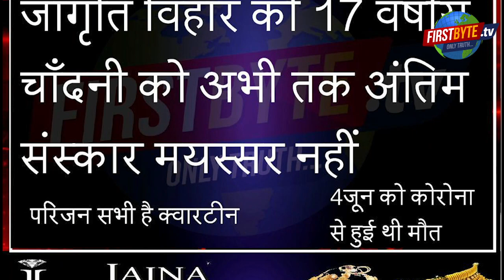वाह री औपचारिकता: मेरठ में तीन दिन बाद चाँदनी के शव को अग्नि नसीब हुई`